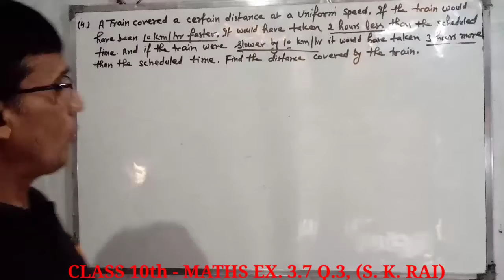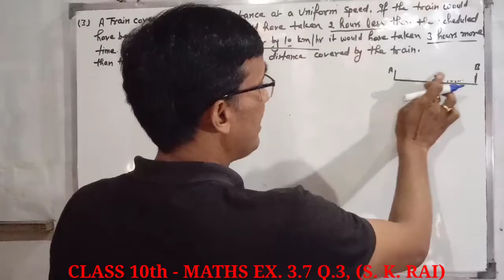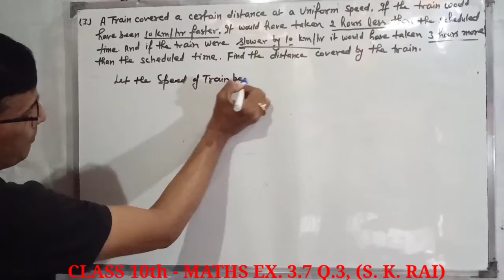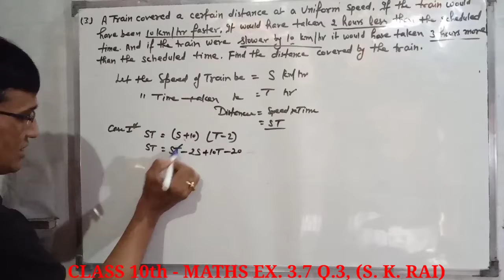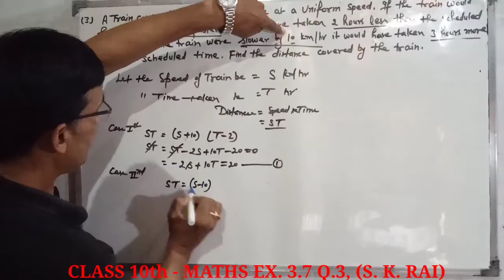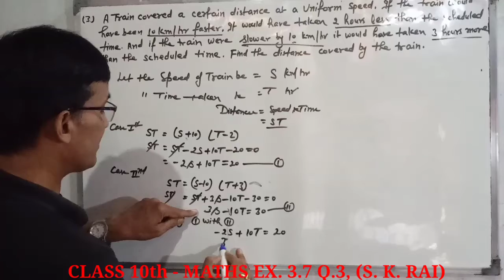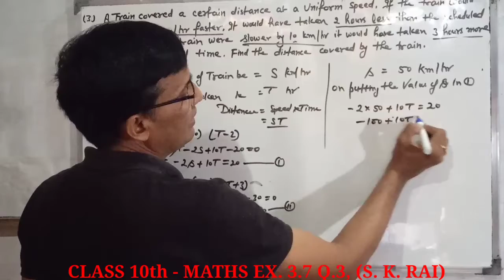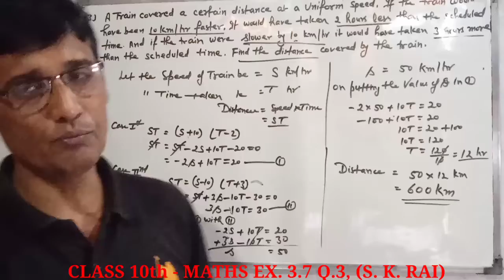Class 10th - Maths, Ex. 3.7, Q. 3 (Linear Equation in Two Variable) ncert, cbse.